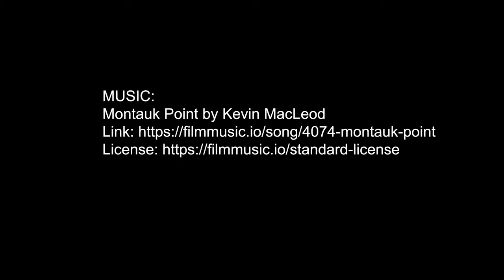10 Native Plants with Mark O'Brien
Join Cardno Native Plant Nursery manager, Mark O’Brien as he introduces some of his favorite colorful native plants, from the exotic looking Rattlesnake Master, to the hummingbird magnet Royal Catchfly.

0:26 Mountain Mint
1:43 Marsh Blazing Star
2:29 Rattlesnake Master
3:45 Prairie Dock
5:07 Prairie Dropseed
6:50 Prairie Coreopsis
8:10 Downy Sunflower
9:24 Culver's Root
10:00 Royal Catchfly
10:56 Butterfly Weed

The Cardno Native Plant Nursery has more than 350 species of native plant and seed in stock, in addition to genotype-specific seed. Our full-service native plant nursery, located in Walkerton, Indiana, can immediately provide native plant and seed material, from wetland and prairie seed mixes to the deep-rooted native plants critical for shoreline stabilization and erosion control.